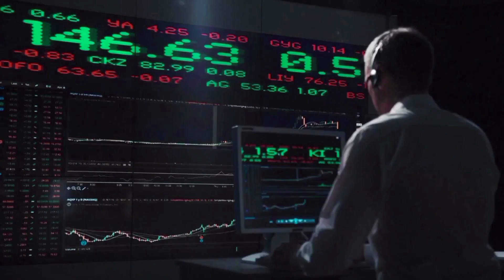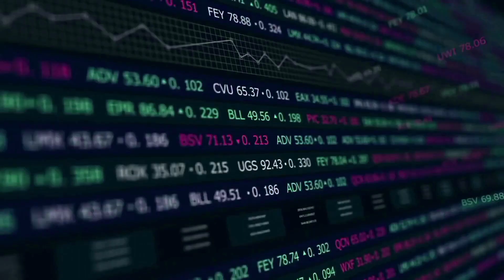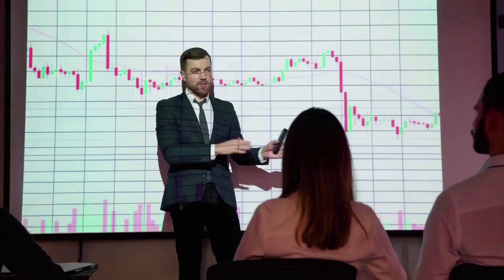TERRA CLASSIC WILL X1000 AFTER THIS NEWS!! IT'S POSSSIBLE?? - LUNC PRICE PREDICTION OCTOBER 2023